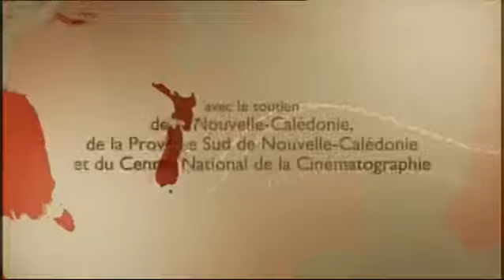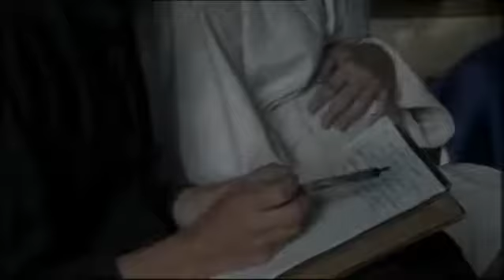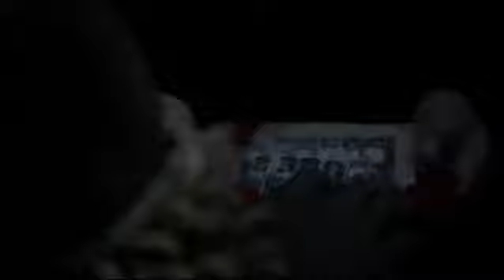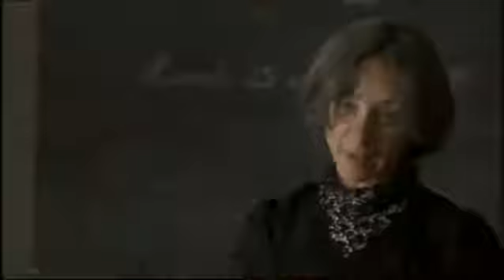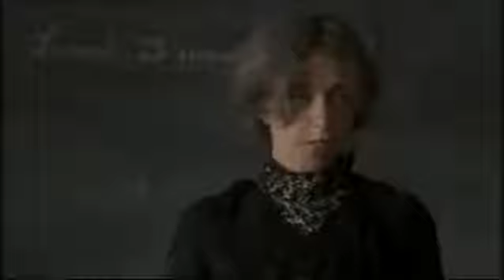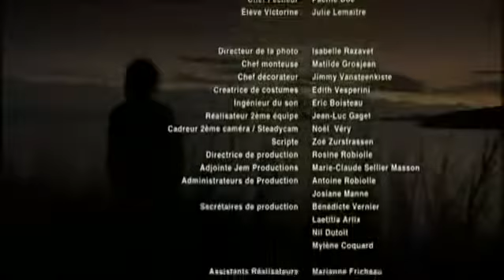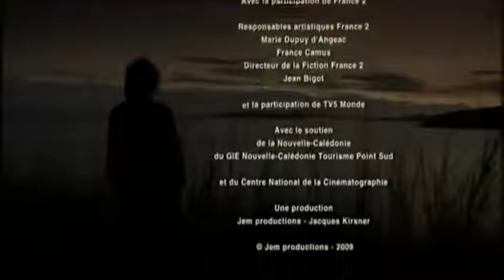Sólveig Anspach - Louise Michel, La Rebelle (2010)